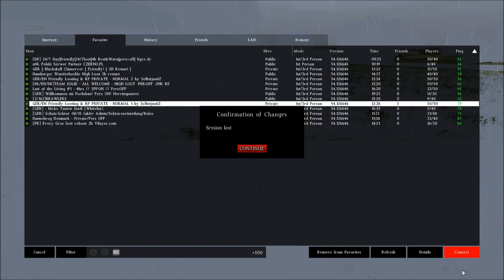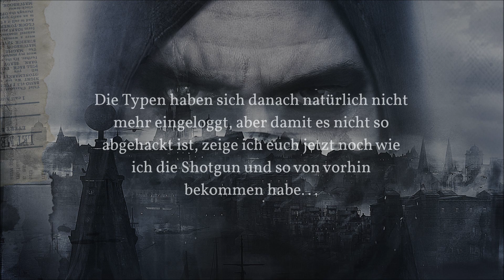DayZ Standalone #52 - Mosin-Krieg in Berezino [Gameplay german\deutsch][HD]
DayZ befindet sich immer noch in der Alpha, deshalb berücksichtigt bitte diverse Bugs.
DayZ ist ein Survival-Spiel von Dean ,,Rocket" Hall.